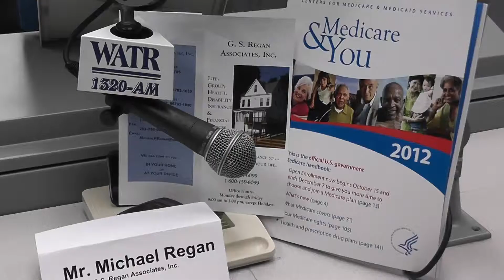Apr 22, 2015 Medicare and You: Mattatuck Museum and BRASS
Medicare & You is brought to you by WATR 1320AM, and by GS Regan & Associates, Inc. Michael Regan tackles emails and phone calls seniors have about their Medicare in order to help others navigate their Medicare maze.